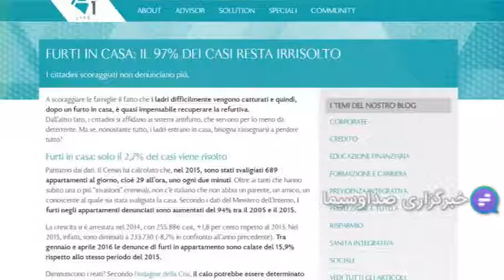تابستان و بازار داغ دزدان ایتالیایی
در ایتالیا هر ۳ دقیقه یک واحد مسکونی مورد سرقت قرار می‌گیرد.